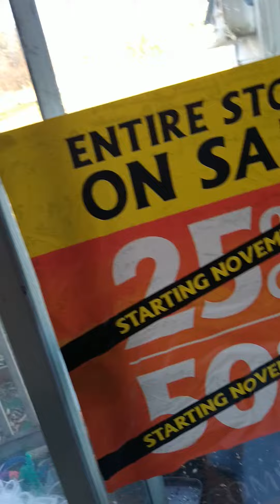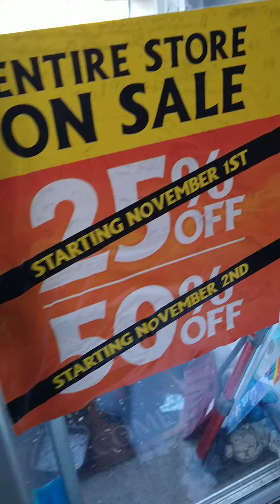I own spirit window stickers!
happy late Halloween!spirithalloween spirit halloween animatronics stickers window goosebumps killerklownsfromouterspace michaelmyers prop #2022